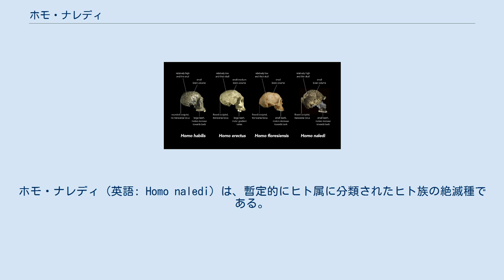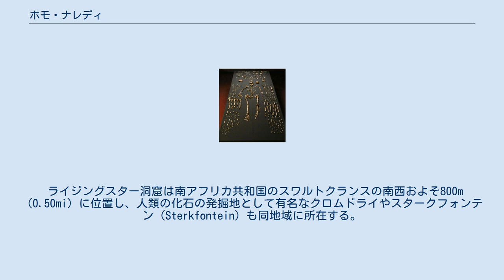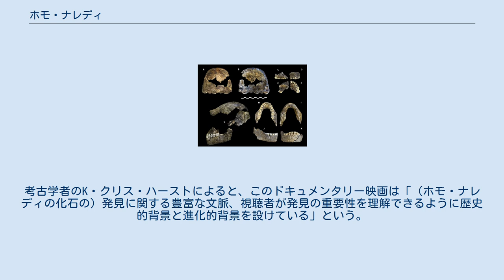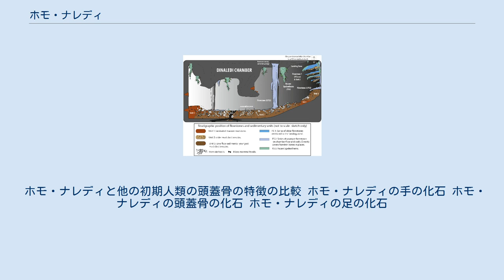ホモ・ナレディ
ホモ・ナレディ（英語: Homo naledi）は、暫定的にヒト属に分類されたヒト族の絶滅種である。
その化石骨格はユネスコの世界遺産に登録され、「人類のゆりかご」として知られる南アフリカの人類化石遺跡群（南アフリカ共和国ハウテン州）の一部、スワルトクランスの南西およそ800m（0.50mi）に位置するライジングスター洞窟で発見された。
「ホモ・ナレディ」は現地のソト語で「星の人」を意味する。
この名は洞窟内のディナレディ空洞で発見されたことに由来する。
その発見が一般に公表された時点でも、洞窟から少なくとも15体分になる1,550以上の骨の断片が発掘されている。
 小柄なヒトの身長・体重と同じぐらいで、脳硬膜の容積がアウストラロピテクスに似て小さい一方で、頭蓋骨の形状は初期の人類に近い。
骨格の構造は猿人で知られている原始的特徴と初期の人類で知られる現代的特徴を合わせもつ。
研究チームは死の直前に、個体が故意に洞窟内へ運ばれたものと推測している。
 骨はまだ数百個から数千個は残されていると考えられているが、研究チームは当面は発掘を再開する予定はなく、複数の実験的な方法を用いて化石の年代測定に全力で取り組むことにしている。
 ホモ・ナレディに関する研究論文はリー・バーガー、ジョン・ホークスおよびその他の45人によって作成され、2015年9月10日に発表された。
骨がヒト属の新種を示しているとする研究チームの仮説について、一部の専門家は懐疑的な見方を示している。
 ライジングスター洞窟は南アフリカ共和国のスワルトクランスの南西およそ800m（0.50mi）に位置し、人類の化石の発掘地として有名なクロムドライやスタークフォンテン（Sterkfontein）も同地域に所在する。
この南アフリカの人類化石遺跡群一帯は20世紀前半に初期人類の骨が多数出土したので、いつしか「人類のゆりかご」と呼ばれるようになった。
しかし、ルイス・リーキーが1964年にタンザニアのオルドヴァイ渓谷でホモ・ハビリスを発見してからは東アフリカこそが人類発祥の地と見なされるようになった。
 ライジングスター洞窟の入り口からディナレディ空洞へ至る経路を示した図 ライジングスター洞窟のディナレディ空洞で回収されたホモ・ナレディの骨のイラスト 2013年9月13日に2人のアマチュア洞窟探検家、リック・ハンターとスティーブン・タッカーがライジングスター洞窟へと入った。
洞窟奥深くの「スーパーマンズ・クロール」と呼ばれる狭い横穴を抜けると広い空間があり、のこぎりの歯のような岩壁「ドラゴンズ・バック」を登ると、鍾乳石が垂れ下がった狭い空間に出た。
タッカーはその奥の隙間の垂直に近い狭い縦穴を下りていき、ハンターについて来るよう呼びかけた。
ハンターとタッカーは長さ12m（39ft）の窮屈な縦穴を下りて辺り一面にナレディの化石骨が転がる地下30m（98ft）の空洞（ディナレディ空洞）を発見した。
　 その後、タッカーは洞窟探検家で地質学者でもあるペドロ・ボシュフに伴われて南アフリカのウィットウォーターズランド大学で教え、ナショナルジオグラフィック協会から資金援助されている古人類学者リー・バーガーのもとを訪れた。
バーガーは南アフリカは興味深い地域だが、進化を語る上では主たる舞台にはならないとする多くの研究者たちの見方を覆そうとして、20年近く調査を進めていた。
バーガー率いる調査チームはこの発見より5年前の2008年に「人類のゆりかご」のマラパ採掘場でほぼ完全な全身骨格2体分になるアウストラロピテクス・セディバの骨を掘り出したが、これがヒト属の祖先だとする彼の解釈は年代的に新しすぎる、その特徴があまりにも奇妙であることなどを理由に古人類学界の重鎮たちからほとんど無視されていた。
バーガーは2人が差し出したライジングスター洞窟の写真をひと目見て、マラパの化石の調査は後回しでいいと直感した。
 リー・バーガーは2013年10月6日にソーシャルメディアのフェイスブックを介して洞窟探検や登山の経験を有する熟練の古人類学者を呼び寄せた。
わずか18cm（7in）の幅の地下トンネルの出入り口を通過するには「細身で、できれば小柄」な体型が求められた。
発見者の2人もやはりかなりスラっとした体型をしている。
世界各地から応募してきた60人近くの候補者の中からライジングスター洞窟遠征の6人の発掘スタッフを選んだが、いずれも若い女性であった。
バ...